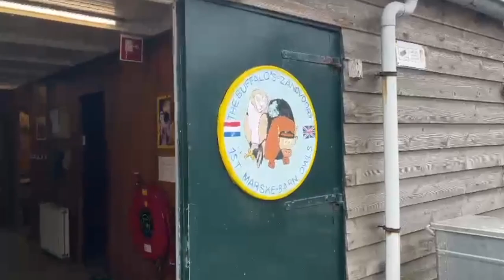Scouting The Buffalo's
Bekijk hier de aanmelding van Scouting The Buffalo's voor de Nationale Vrijwilligersprijzen 2024!